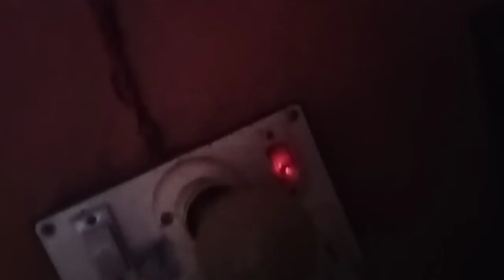पवन सिंह का गाना ,आज सुनाएंगे हमारे मोहल्ले के बच्चे , और आप लोग भी सुनीई , बहुत हंसी आएगा my Vlogs